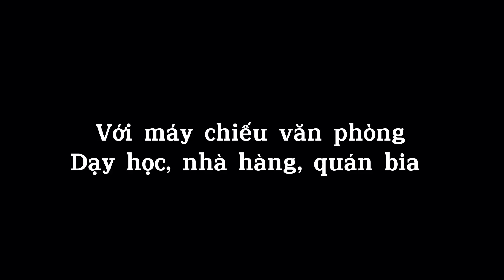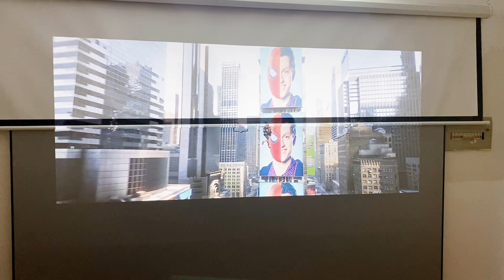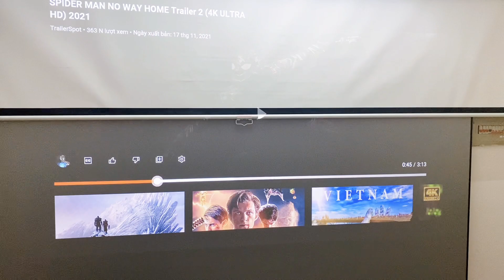Chọn màn chiếu loại nào sau khi đã mua máy chiếu cho phù hợp ? Mức giá từng loại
Một số Link mua màn chiếu uy tín:
- Facebook: Mắt Thấy Tai Nghe - Giải pháp phòng chiếu di động giá rẻ, độ nét cao
- Địa chỉ:  P902, Tòa CT6, số 1 Phạm Văn Bạch, Yên Hòa, Cầu Giấy, HN
                 53/5 Nguyễn Hồng Đào, p14, q Tân Bình, Tp Hcm
AUN_OFFICIAL_STORE - CHÚNG TÔI CAM KẾT
- Bảo hành đầy đủ cho toàn bộ sản phẩm mới và cũ
- Có đủ 2 Store ở HN và SG để trải nghiệm thực tế
Máy chiếu AUN với 3 tiêu chí: NHỎ GỌN - GIÁ RẺ - MÁY GIA ĐÌNH, cho ae trải nghiệm tốt về độ nét cao, xem không khác gì ngoài rạp phim, chi phí bỏ ra cực rẻ.